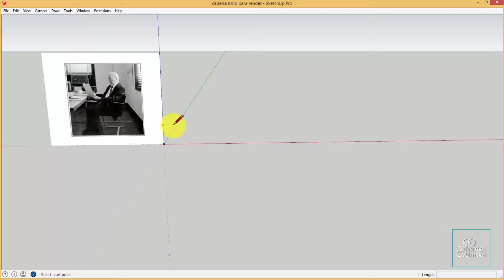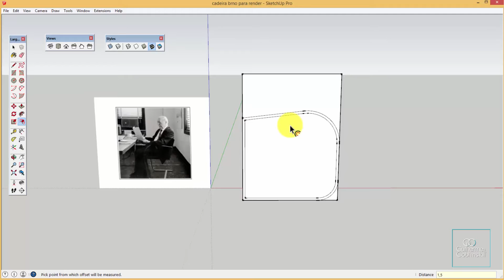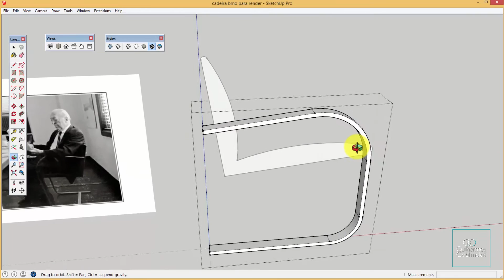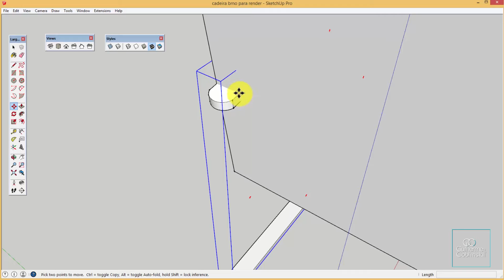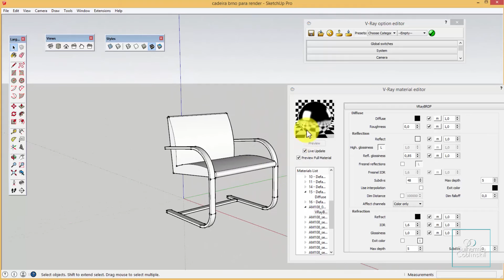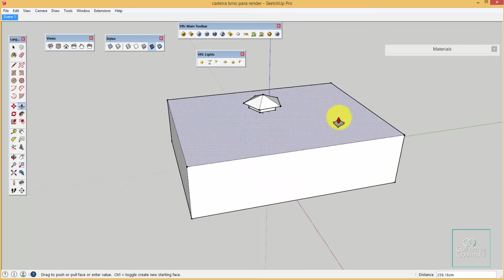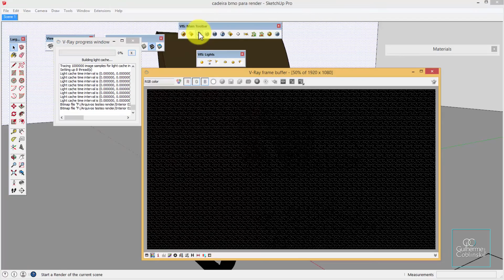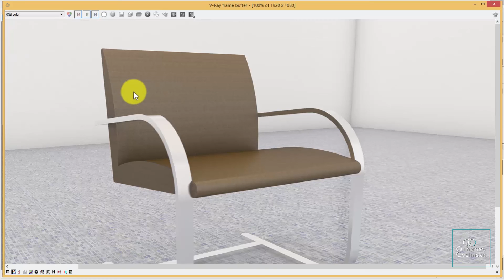Passo a Passo SketchUp Cadeira Brno de Mies Van Der Rohe